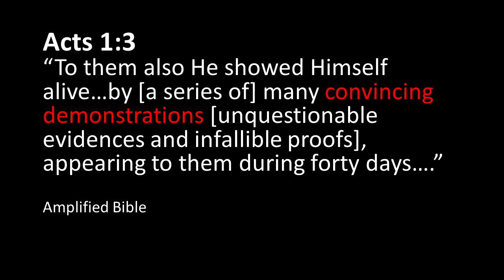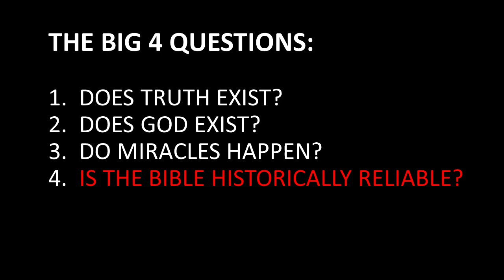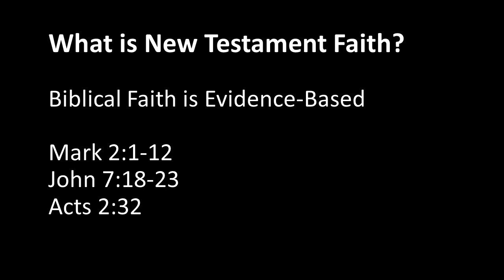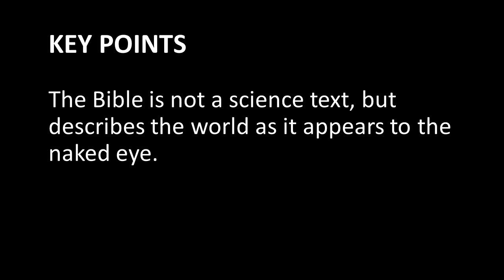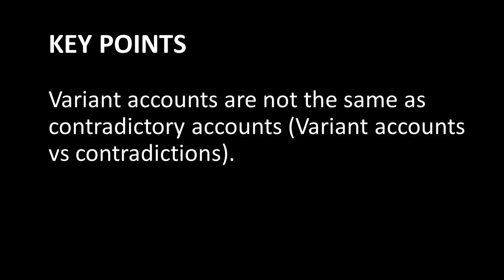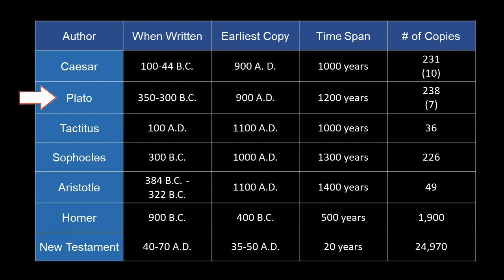FBC Aztec Revival, Mar 27, 2022, Why it Takes More Faith to Doubt the Bible than to Trust the Bible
Why it Takes More Faith to Doubt the Bible than to Trust the Bible
Jim Burkett
Surrender Revival

want to talk to one of our pastors,